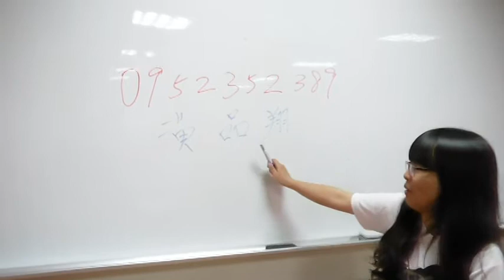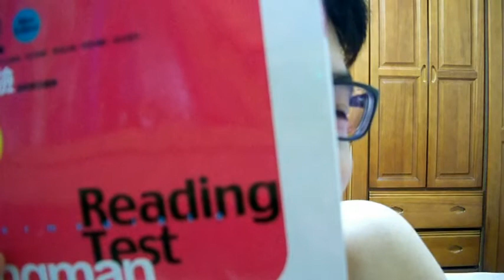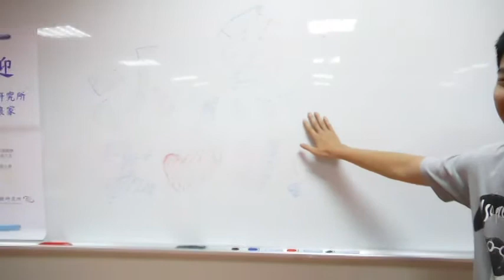國立宜蘭大學_101學年度_電資學院學士班_畢業感言